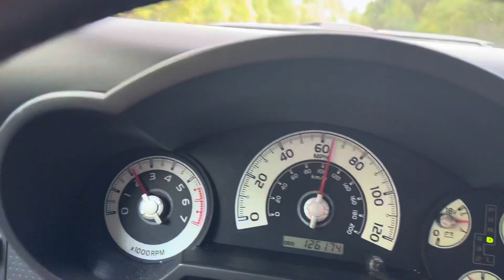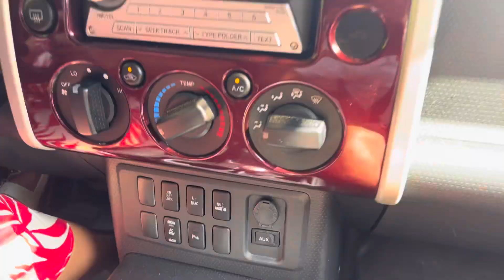Highway driving the amazing FJ Cruiser! For sale!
Highway driving the amazing FJ Cruiser!